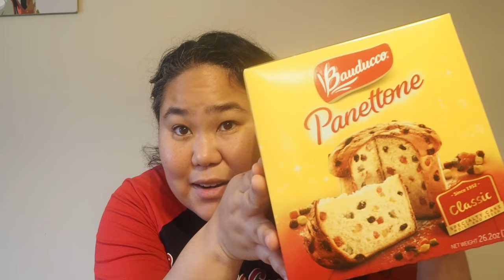Trying out some Traditional Christmas Treats | Vlogmas Day 6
Trying out some "traditional" Christmas treats that I've never had before.
All my reviews are my honest opinions.  I don't get any payment or support from the restaurants/products I review.

If you’d like to send me some mail, please address it my UPS box:
Anna Mitchell
4222 Fortuna Center Plaza #229